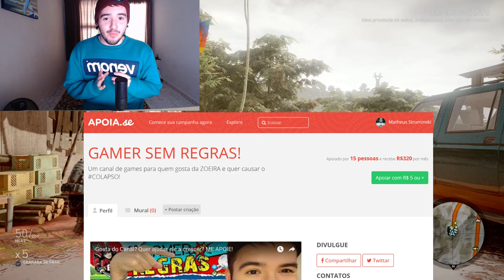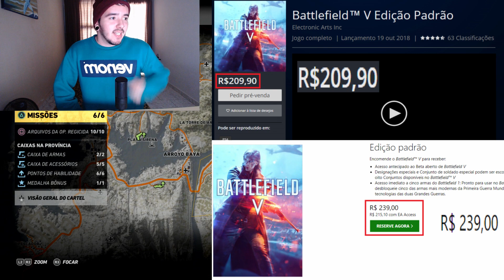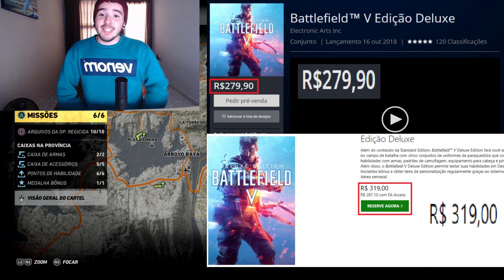VAGABUNDA! PÉSSIMAS notícias pra quem vai comprar BATTLEFIELD5 no XBOX!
Bora comprar ovelhinhas?

► PSN ID: Mazinho47
► Gamertag: MaThEuSo 47